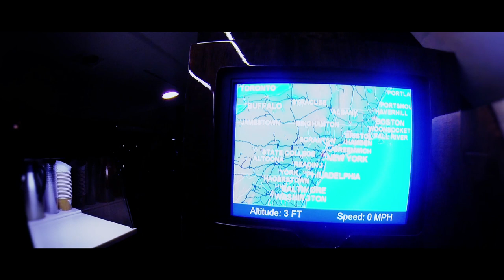DJ CAMILO VLOG EPISODE 6: JULY 4TH WEEKEND 2014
NO HURRICANE CAN STOP ME FROM TEARING DOWN THESE PARTIES. CHECK OUT WHAT WE DID.

DOWNLOAD THE DJ CAMILO APP ON ITUNES